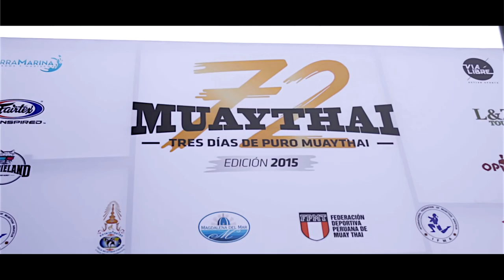Peleas finales del Muay Thai 72 2015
Video realizado por: Ragana Films

Resumen de las peleas finales del Muay Thai 2015. Gran peleas y buenos peleadores.